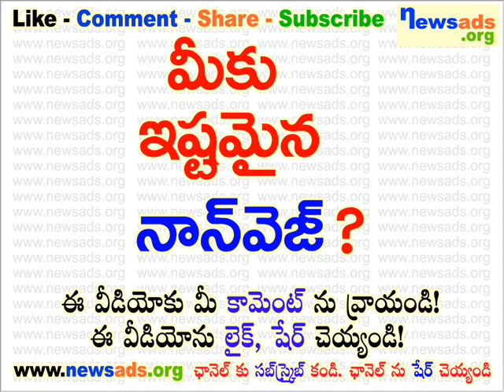మీకు ఇష్టమైన నాన్ వెజ్?